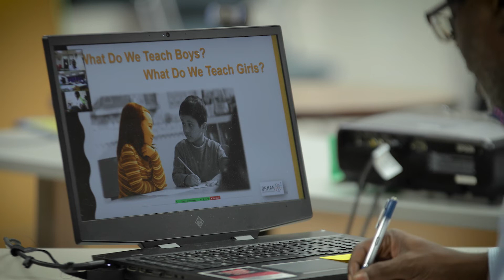Walter's FatherUp Story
Action for Children believes that every life is a story – and our mission is for every father to be a hero in his child’s life story. Our FatherUp services build up fathers across Central Ohio throughout every stage of their parenting journey – because empowered fathers empower families. Hear how FatherUp helped Walter connect with other dads on his fatherhood journey and move from pride to empowered parenting for his three children.

If you are a father or know one who's looking to get connected to our services, call x 410 or visit the FatherUp website to sign up for a one-on-one orientation.

Action for Children's mission is to transform the lives of children by supporting, empowering, and advocating for the adults who make the biggest impact on their lives -- their parents, caregivers, and teachers. Founded in 1972, Action for Children believes all children, when supported by nurturing families and a vibrant community, should have opportunities to access early learning experiences that prepare them for success in school and in life.

Funding for this project was provided by the United States Department of Health and Human Services, Administration for Children and Families, Grant: 90ZJ0045. These services are available to all eligible persons, regardless of race, gender, age, disability, or religion.

FatherUp is powered by Action for Children.